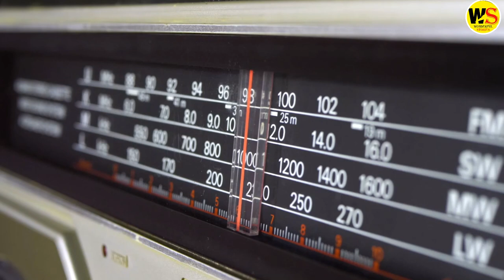How Italian Cruise Ship Achille Lauro Hijacked | Wonderful Stories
Footage Credits:
roberto penniello
steve rutherford
Reagan Library
FedKidCounselor
Arcturus aReaganDesignee
MJM productions (mutadis1)
Peter Knego's MidShipCinema